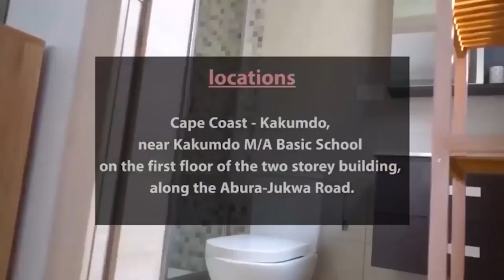BREAK!!! Afia Schwarzenegger and Tracey Boakye in Tr0uble as Upcoming Actress ExP0s£s them🔥